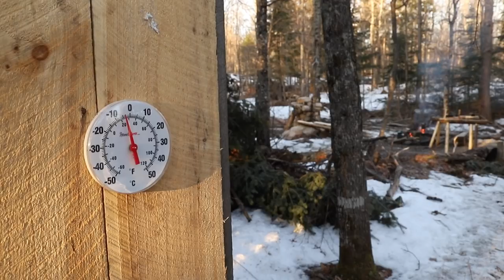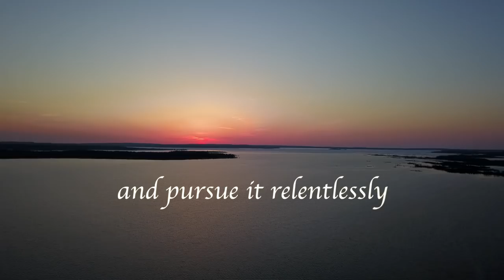The Log Cabin in the Forest Gets a Facelift, Cottage Life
It’s finally spring and I’m back to work outside, starting with a facelift on the front of the log cabin - half round logs to trim the door and window overlooking the porch, shutter on the window, mortar between the logs all the way up to the roof peak and cleaning up the forest around the off grid cabin so I can start working on the outdoor kitchen.
Cottage life is messy at this time of year and Cali, our Golden Retriever dog loves it. The temperature is below zero Celsius at night (30f) but reaches 30c (80f) in the afternoon in the spring sunshine, so Cali goes from breaking ice on the puddles in the morning to laying down in pools of muddy water in the afternoon to cool off. I get so hot working in the sun that I too take a cooling bath in the snow.
The creek is thawing so animals and birds are starting to return- ducks, geese, cranes, woodpeckers, songbirds of all kinds and owls are everywhere.
In my talk at the end, I mention visualizing my dream life and relentlessly pursuing it until I attain it and that my 48 year old self is grateful for the hard work and sacrifices I made when I was in my twenties and thirties.

Playlist Links

Links to gear used at the cabin:

Wall Lantern (candle lit)
Banneton 12” round
Flamen heat resistant gloves up to 500 degrees
Rocksheat baking stone
Lamp OiI
Bragg’s Sprinkle

My Mailing Address:
Barrie, Ontario
L4M 6E9
Canada